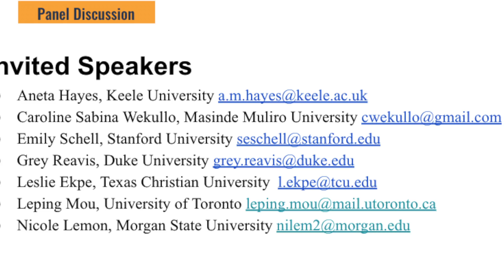International Student Mobility to and from the Middle East Aneta Hayes || Keele University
International Student Mobility to and from the Middle East  (video 5:00 min)|| Aneta Hayes || Keele University || Research and Scholarship Series || Book Link